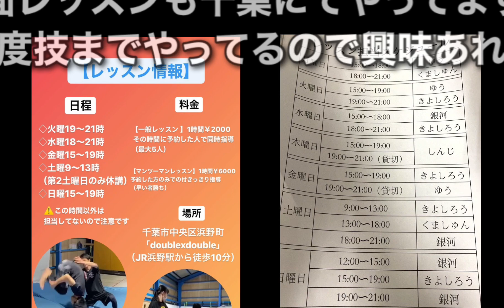【最速安全】側転できればゲイナーができる！？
レッスンの予約はこちら